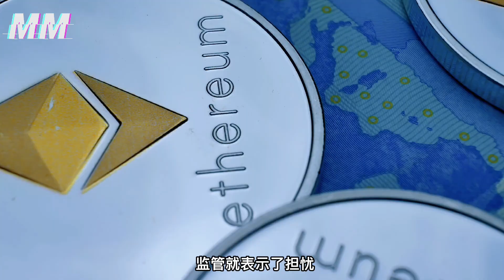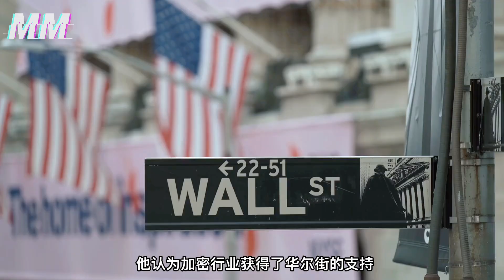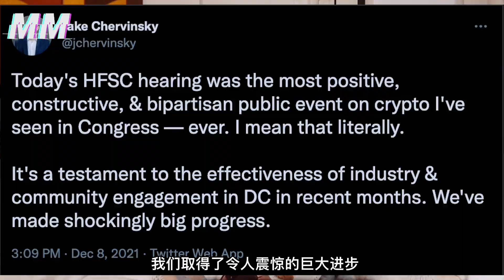美国国会要监管加密货币，区块链货币时代真的要正式到来了？加密货币 颖颖的元宇宙 crypto 12/09/2021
美国东部时间周三，来自 Coinbase、Circle 、FTX、PAXOS、Bitfury 、Stellar这6家加密货币公司的高管出现在国会议员面前。高管们周三敦促国会为这个，现在规模达到3万亿美元的蓬勃发展的行业提供更明确的规则，但高管们警告说，过于严格的限制将把加密货币行业推向海外。
这次加密货币高管们在国会的待遇和facebook的首席执行官马克扎克伯格之前几次，被国会 责骂对待 完全不一样，国会议员们对加密倍感好奇，而且甚至还鼓励他们发展业务。